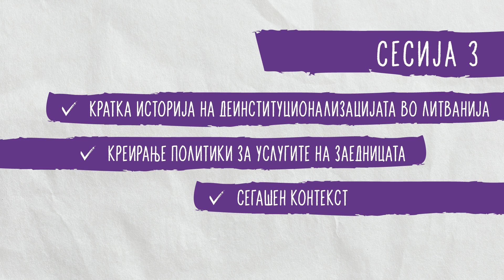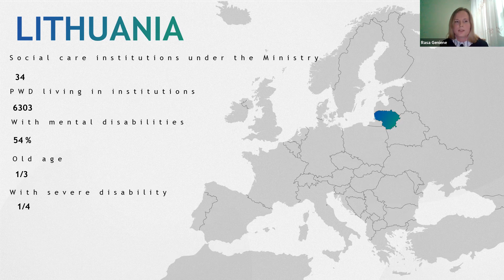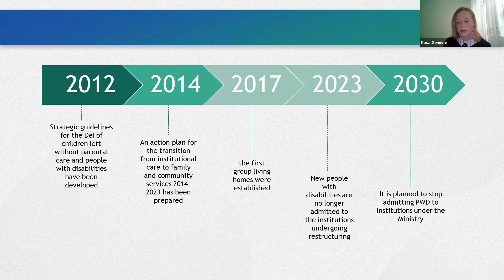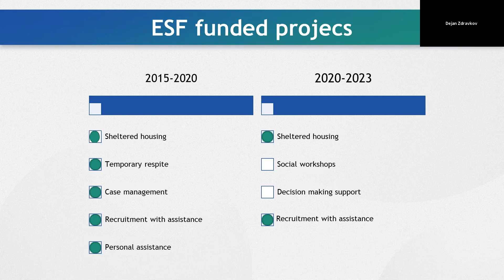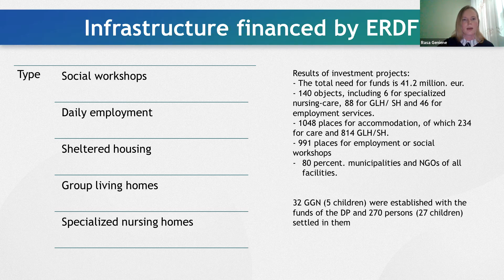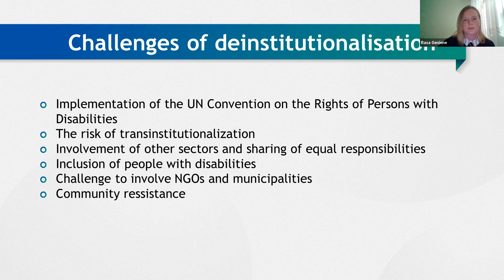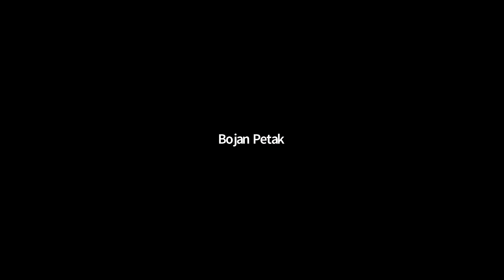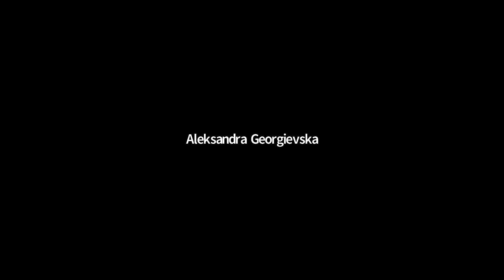Виртуелна студиска посета - ЦР Валакупиаи, сесија 3 на 14.04.2021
ВИРТУЕЛНА СТУДИСКА ПОСЕТА – 14 април 2021
ЦЕНТАР ЗА РЕХАБИЛИТАЦИЈА ВАЛАКУПИАИ, ВИЛНИУС, ЛИТВАНИЈА
Сесија 3
• Кратка историја на деинституционализацијата во Литванија
• Креирање политики за услугите на заедницата
• Сегашен контекст

Видеото е дел од активностите на проектот „Поддршка на модернизацијата и деинституционализацијата на социјалните услуги“ за градење на капацитетите на професионалците кои работат во сферата на социјалните услуги во Република Северна Македонија.
Видеото е продукција на проектот „Поддршка на модернизацијата и деинституционализацијата на социјалните услуги“ кој го реализира Ептиса во соработка со КАРЕ, со финансиска поддршка од ЕУ, а краен корисник е Министерството за труд и социјална политика. Содржините во видеото се одговорност на Ептиса и на партнерите, и не секогаш ги рефлектираат ставовите на Европската Унија.